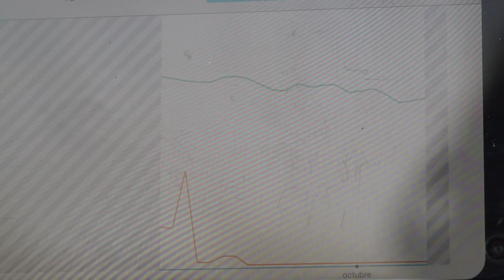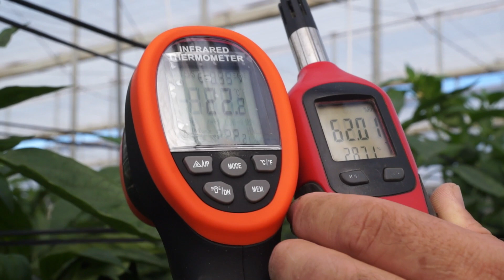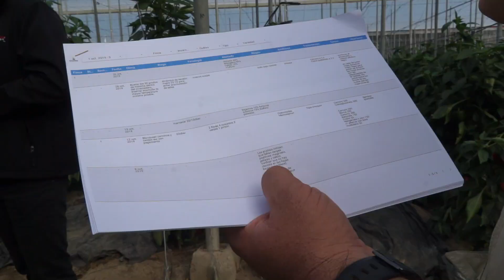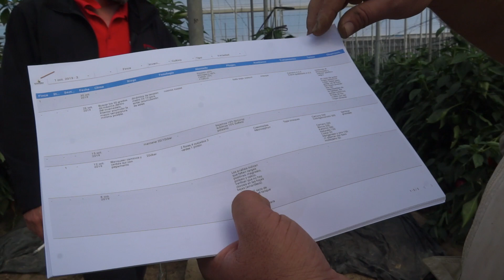Nuevas técnicas de control del aporte de agua y nutrientes a cultivos en invernadero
Para saber más sobre Incorporación de restos de cultivo y compostaje

Para saber más sobre sensores de clima y suelo y toma de muestras

Para saber más sobre control de clima en invernadero

Para saber más sobre análisis de savia y análisis de suelo-agua-planta

Tradicionalmente para el control del agua siempre el agricultor ha tendido a dejar en su experiencia la toma de decisión, pero debido a las nuevas restricciones y a la necesidad de hacer un uso más adecuado y sostenible del agua necesitamos incorporar nuevas técnicas y tecnologías que faciliten al productor el control del sistema.